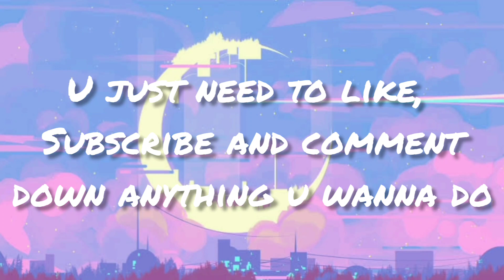Shoutouts || PK XD Upasana 💙